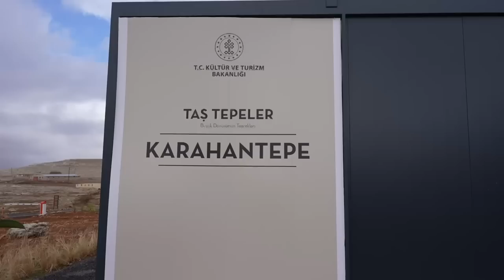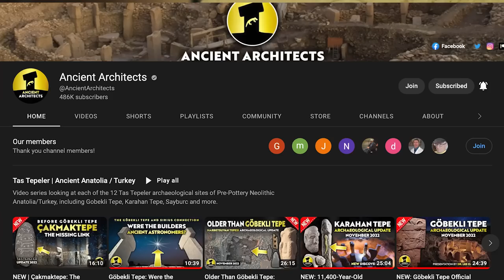Karahan Tepe and The Lost Leopard Cult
Karahan Tepe is an archaeological site located in western Turkey, near the Syrian border. Built between 12,800 and 11,000 BCE, it is the most important Neolithic site found to date. It is the sister-site to Gobekli Tepe, also one of the oldest and most important megalithic structures in the world.
This video highlights the importance of the leopard at Karahan Tepe and similar sites such as Sayburc.